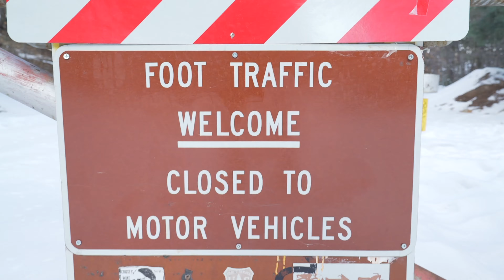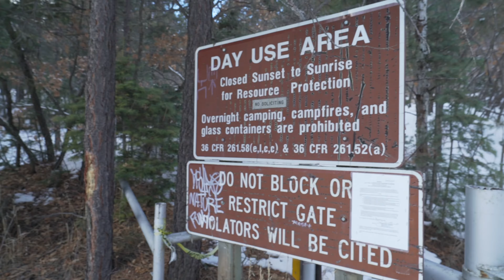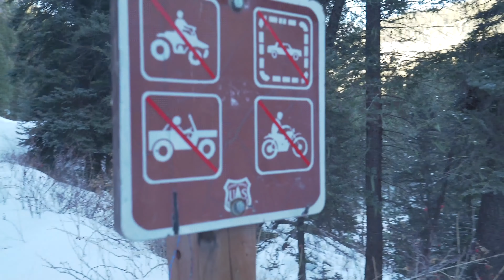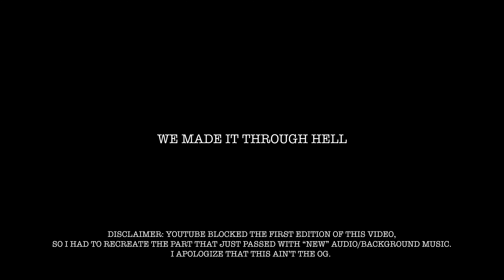Redbone Come and Get Your Love Official Audio